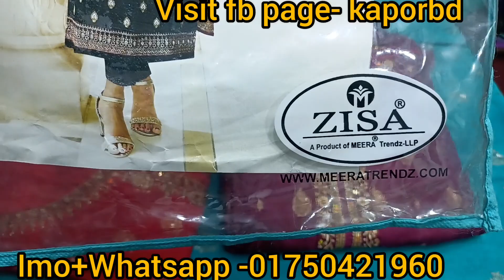লুটপাট সেলে ২০০০ টাকা কমে বিউটিফুল অরজিনাল কাতান থ্রি পিছ । Original katan three piece collection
আসসালামু আলাইকুম
🗒️ঠিকানা
➡️Kaporbd
☑️ shop number 67 & 77,Level-6,mobile floor a last er goli